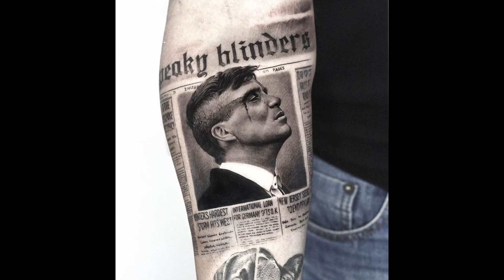BEST HAND TATTOOS FOR MEN 2020 - Realistic Tattoo black and white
BEST HAND TATTOOS FOR MEN-black and white
Cool Tattoos For Guys
If you’re looking for the best of the best when it comes to manly ink, you’ve certainly found it. Get ready to reimagine what’s possible when it comes to getting a tattoo.